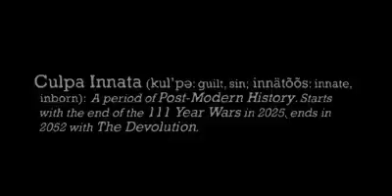Culpa Innata - Trailer 1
The first released trailer of the upcoming PC game Culpa Innata